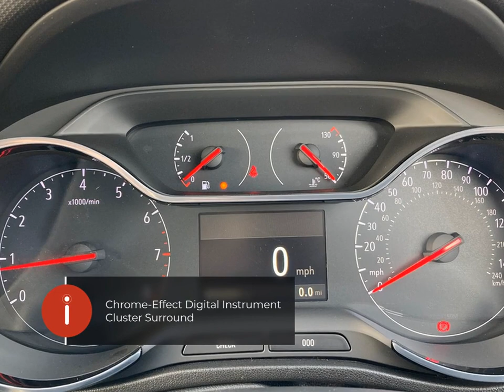Vauxhall Crossland Gs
Check out this Vauxhall Crossland Gs 2023 with 4999 miles, Manual transmission. Let us give you a quick overview of the specification: 12V Power Socket-Front, 17in Alloy Wheels-Five Twin-Spoke-Black, 3.5in Colour Instrument Cluster, 60-40 Split-Folding Rear Seat Back, ABS-Anti-Lock Braking System, Airbag-Drivers, Airbags-Front Passenger, Airbags-Front Seat Side-Impact, Airbags-Full Size Curtain, Ambient Lighting, Automatic Emergency Braking with Pedestrian Detection, Automatic Headlight Levelling System, Automatic High Beam Control with Cornering Light, Automatic Lighting Control, Automatically Dimming Anti-Dazzle Rear-View Mirror, Black Griffin Logo and Visor Frame-Rear Lettering and Skid Plates, Body Coloured Door Handles, Bumpers-Body Colour Front and Rear, CSC-Corner Stability Control, Central Facia Display, Chrome-Effect Digital Instrument Cluster Surround, Climate Control-Electronic Dual Zone, Cruise Control with Speed Limiter, Dark Tinted Rear Side and Tailgate Windows, Deactivation Switch For Front Passengers Front and Side Impact Airbags, Door Mirrors-Black, Driver Drowsiness Alert.